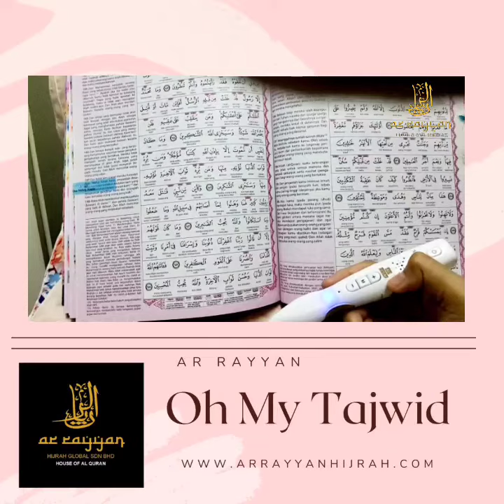Oh My Tajwid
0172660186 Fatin